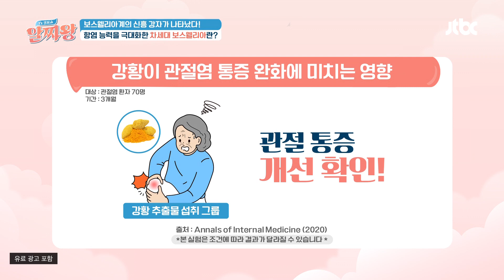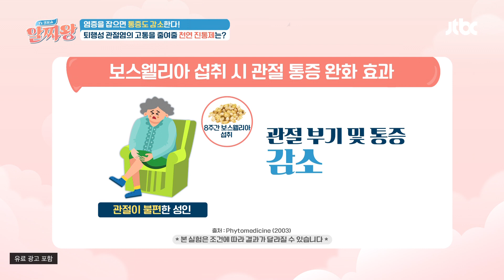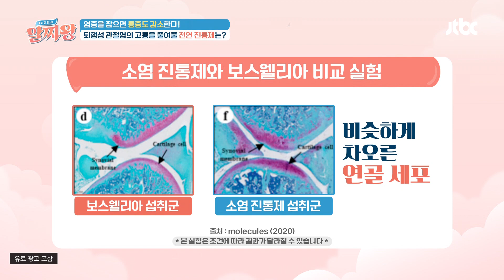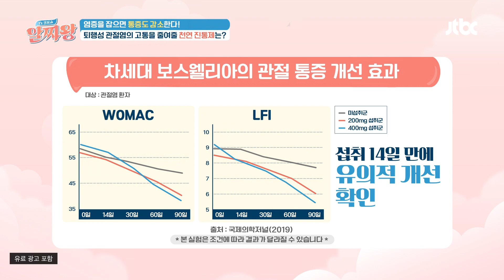퇴행성 관절염의 통증을 줄여줄 천연 진통제🌱 '보스웰리아' | TV정보쇼 알짜왕 325회 | JTBC 230615 방송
퇴행성 관절염의 통증을 줄여줄 천연 진통제🌱 '보스웰리아'